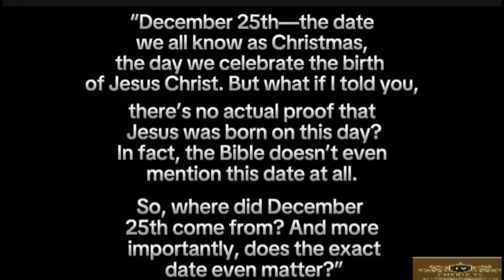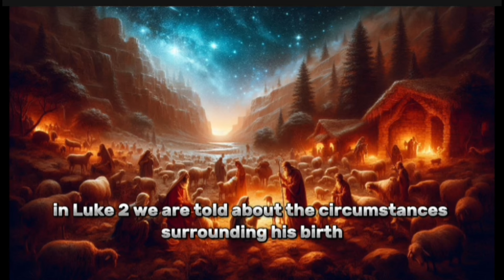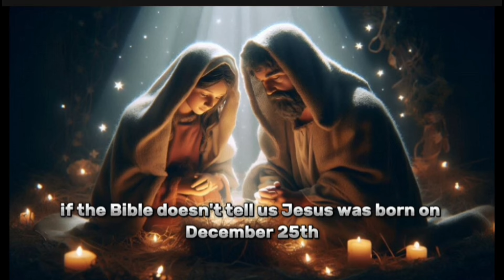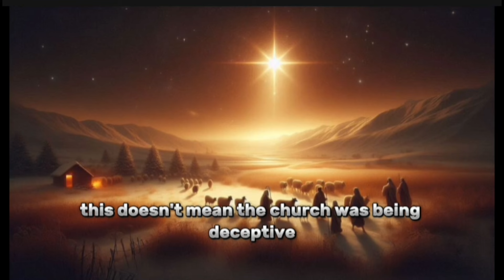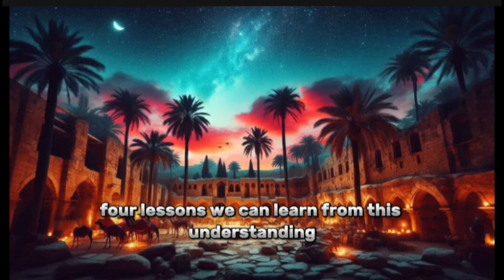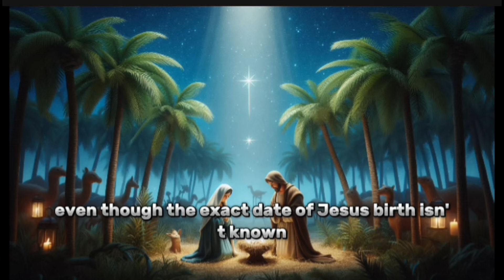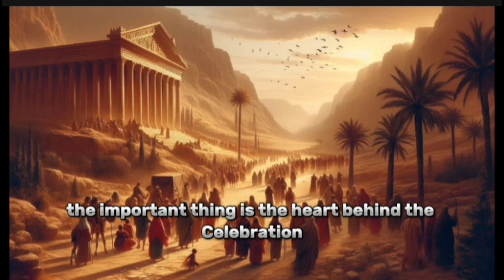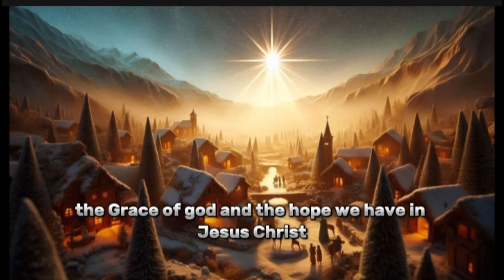Jesus Was Not Born on the 25th of December And you don't know#JesusBirth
Have you ever wondered if Jesus was really born on December 25th? In this eye-opening teaching, we explore the biblical and historical evidence surrounding the birth of Christ. Was the date we've come to know and celebrate as Christmas truly His birthday? Join us as we dive deep into Scripture, uncover the origins of December 25th, and discover why understanding the when is less important than understanding why Jesus came into the world.
Prepare to have your perspective challenged and your faith deepened as we break down centuries of tradition and focus on the miracle that changed history forever—the birth of our Savior.